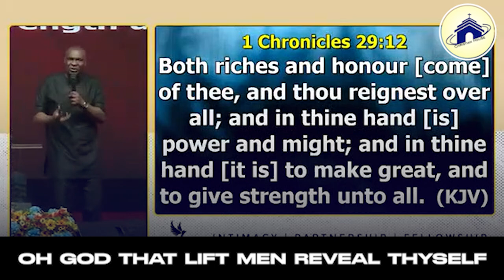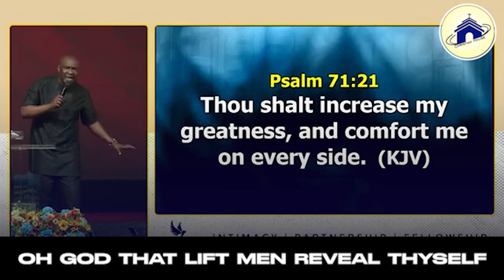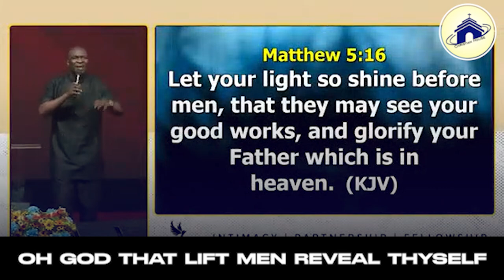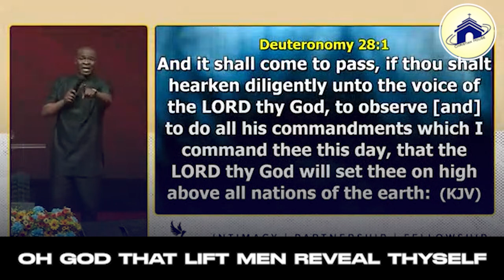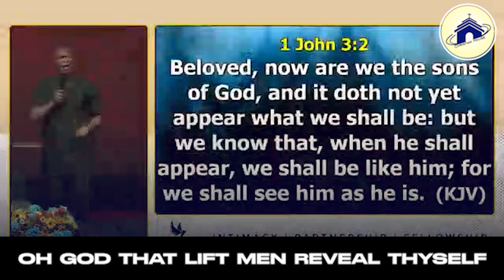OH GOD THAT LIFT MEN REVEAL THYSELF | APOSTLE JOSHUA SELMAN